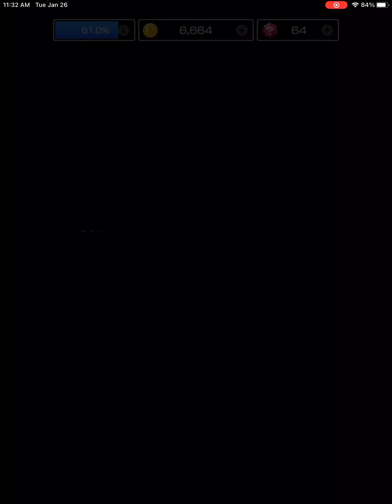Lakitu cup! Mariokart tour playthrough part 74.